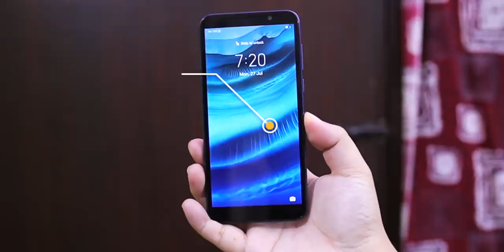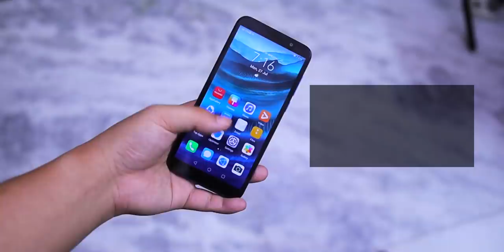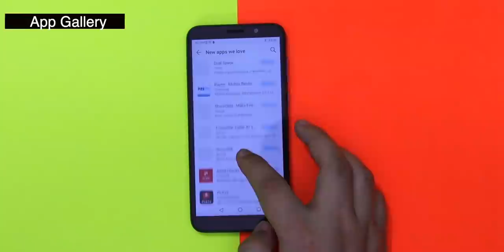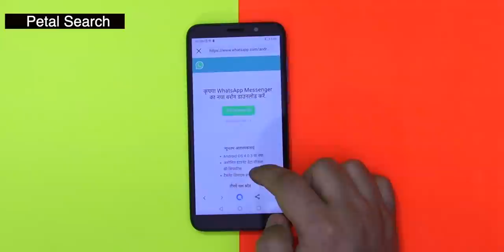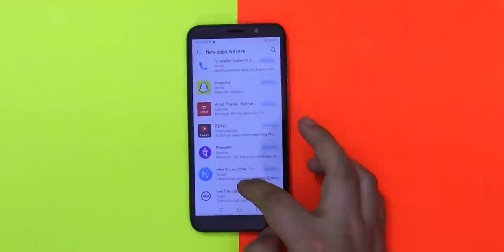This ₹5,999 Smartphone Can Run PUBG Mobile Game 😳😳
Honor 9s ye ek entry level budget smartphone hai honor ke taraf se jo ki aata hai kayi interesting features k sath and ye sasta budget smartphone hai jo ki un logo ke honor ne launch kiya hai jo ek feature phone se smartphone mein switch karna chahte hai to chaliye kya khas hai is phone.

‘Call & Win’ Contest
• Consumers who purchased HONOR 9A or HONOR 9S need to call HONOR India at 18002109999 to participate
• All participants can avail HONOR’s VIP service benefits at no extra cost
• Assured 3 months’ free subscription of Hungama Music App
• Every week 3 lucky participants stand a chance to win HONOR Band 3
• Offer period till 5th October, 2020 starting from the first sale day

2. . and Follow the given steps to complete your participation
3. You should be a citizen of India
5.The winners will be chosen on Gleam platform which picks up random participants
7.The prize will be Dispatched within 2-3 weeks of the winner's announcement.

Manoj Saru